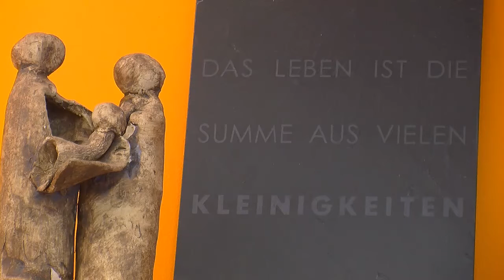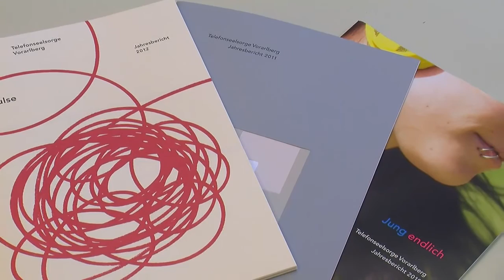Telefonseelsorge Vorarlberg hilft besonders zur Weihnachtszeit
Gerade im Dezember wird die 142 der Telefonseelsorge Vorarlberg besonders oft gewählt. Ihr Leiter Sepp Gröfler kennt die Gründe.